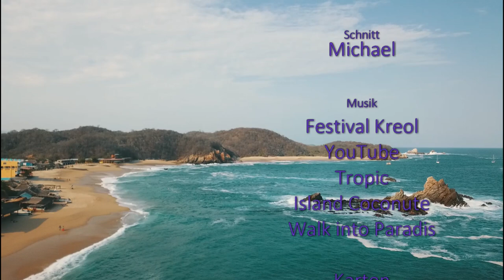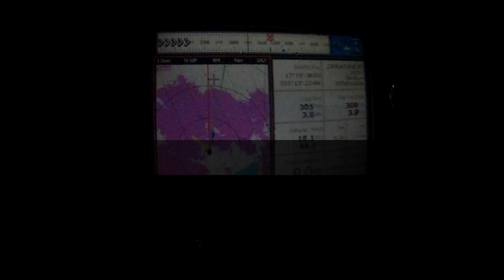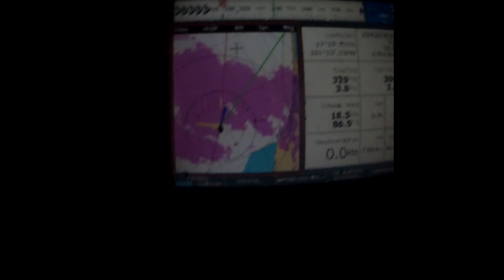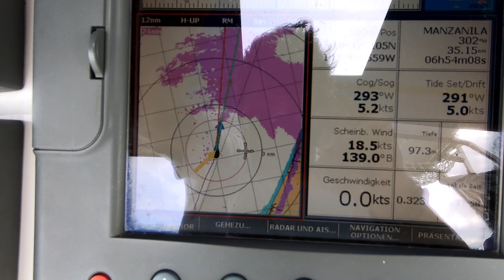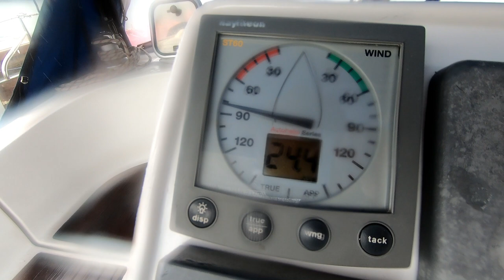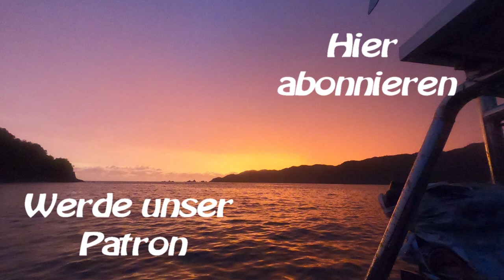Sy-Limelight#73 Zihuatanejo-Hurrikan Barra de Navidad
Wir segeln weiter die Küste rauf, wettern den ersten Hurrikan in Zihuatanejo ab, der nicht so schlimm war wie angesagt. Vorbei an Ixtapa, Playa Varadero, Caletta de Campos, von Mazanilla nach Barra de Navidad. Zeitweise haben wir sehr schlechtes Wetter und kämpfen gegen Wind und Regenschauer an. In Barra de Navidad suchen wir Schutz vor dem Hurrikan Enrique, der uns diesmal mit viel Regen erwischt. Dort treffen wir auch Glen wieder, der fast 3 Wochen mit Randy unterwegs war.

weitere links:
0:00 Vorwort
02:28 Intro
03:25 Schlechtwettersegeln nach Zihuatanejo
11:00 Zihuatanejo
14:18 Ixpapa
20:19 Wiedermal Delfine
20:49 Schlechtes Wetter
24:57 Barra de Navidad
28:03 Hurrikan Enrique in Barra
34:44 Marina Barra de Navidad
39:07 Abspann